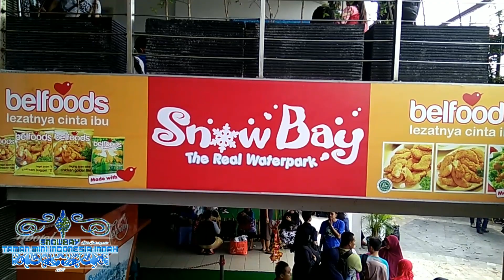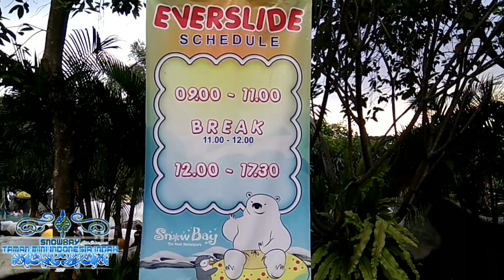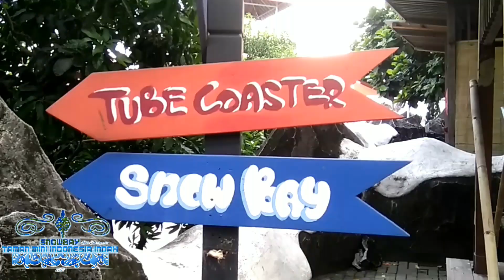SnowBay || Water Park TMII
Mumpung lagi murah dan ada promo, Rp 70ribu per orang dengan membeli via online. Atau bisa juga dilihat informasinya di situs resmi SnowBay.

Liburan murah meriah untuk keluarga di Jakarta, lokasi berada di Taman Mini Indonesia Indah (TMII).

Masuk TMII dikenai tarif Rp 15ribu per Orang di luar biaya parkir.

Untuk wahana yang ada di SnowBay silakan klik video di atas.